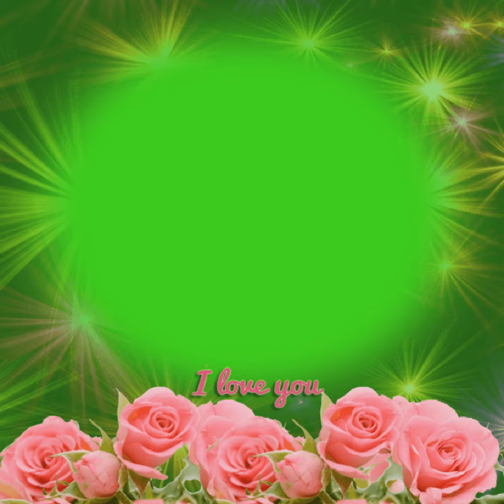Love Flowers Video Maker Green Screen Video